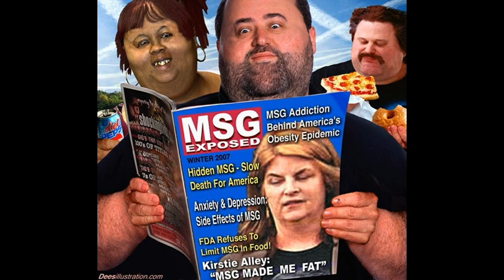Dr Deagle Show 2014/02/26 - Harley Schlanger - USA and EU Terrorists Establish Nazi Regime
LaRouche Against Warns of British Empire Thermonuclear Brinksmanship Against Russia

Vitrenko:  USA and EU, with Ukrainian Terrorists, Establish Nazi Regime

Kesha Rogers' Democratic Senate Race Lead Provokes Hysteria and Hope